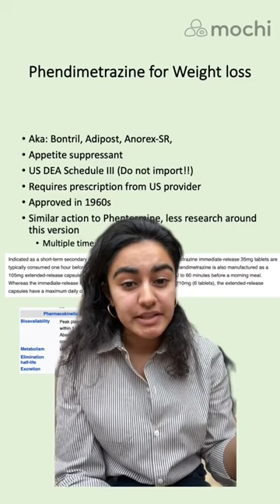Phendimetrazine for weight loss!